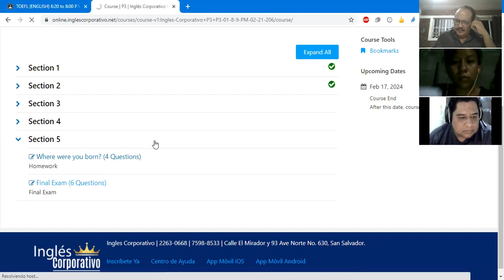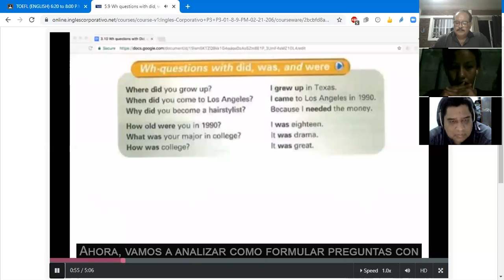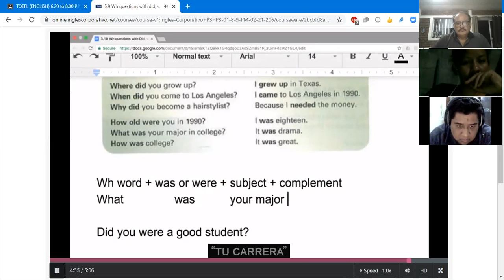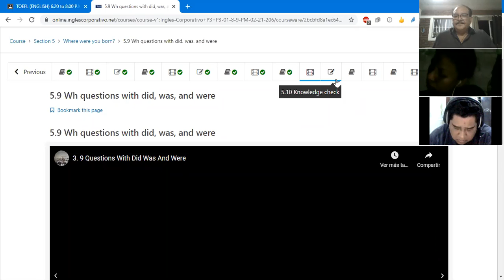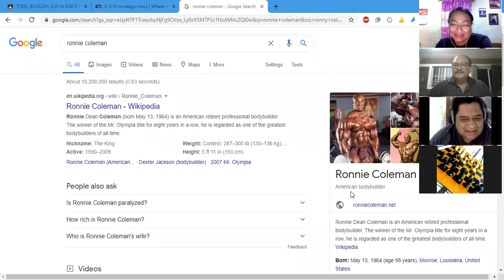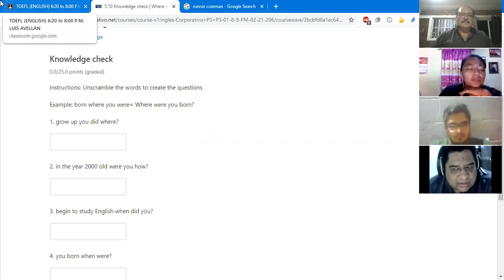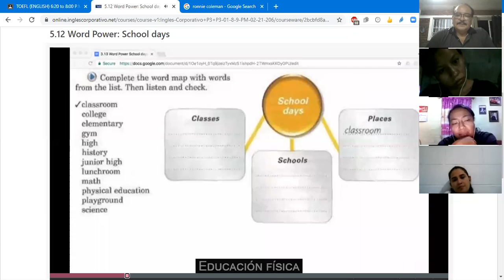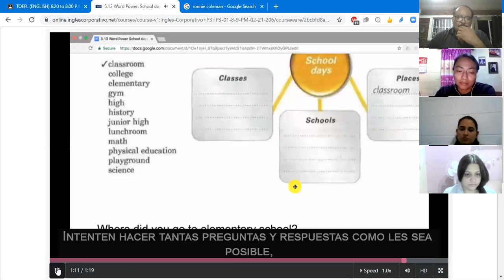Ingles Corporativo- Class 14 Where were you born? P3-01-8-9-PM-02-21-206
learn how to ask and answer Wh-questions with did, was, and were. Additionally, you will practice a conversation that illustrates how this topic is used in a real-life setting.